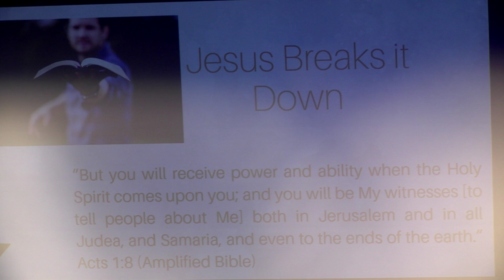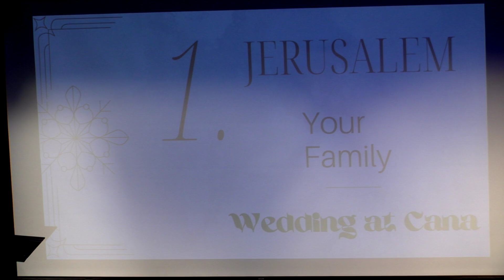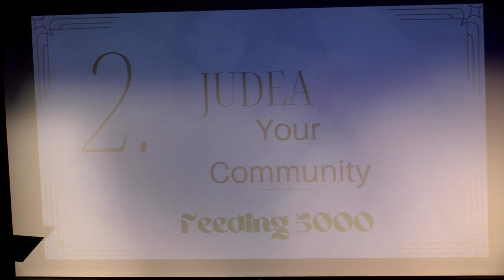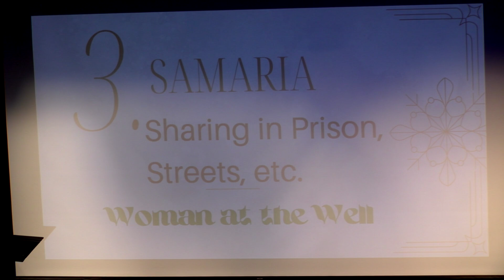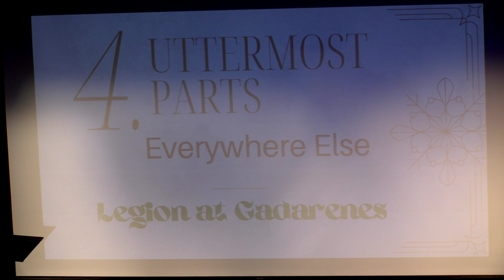Eastern University Chapel 10/23/24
Missions Forum 2024
Speaker David Garlock '17